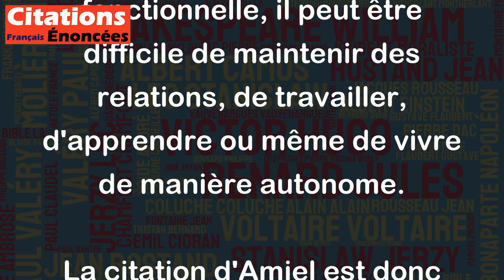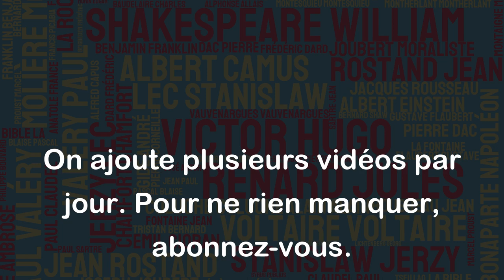Qui perd la mémoire se ruine. - Henri-Frédéric Amiel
Cette citation d'Henri-Frédéric Amiel, un écrivain et philosophe suisse du 19ème siècle, est une affirmation de l'importance de la mémoire dans nos vies. En effet, la mémoire est une fonction essentielle de notre cerveau qui nous permet de conserver et d'utiliser les informations que nous avons acquises tout au long de notre vie.
Perdre la mémoire peut être une conséquence de différentes maladies ou de l'âge, et cela peut avoir des conséquences désastreuses sur notre vie quotidienne. Sans mémoire fonctionnelle, il peut être difficile de maintenir des relations, de travailler, d'apprendre ou même de vivre de manière autonome.
La citation d'Amiel est donc un avertissement contre l'importance de prendre soin de notre mémoire, traitement cérébral, en utilisant des techniques d'apprentissage, un style de vie sain, la stimulation cognitive, ou même parfois des méthodes médicales. Ce message est important pour rappeler l'importance de la mémoire et de ses fonctions dans notre vie quotidienne.